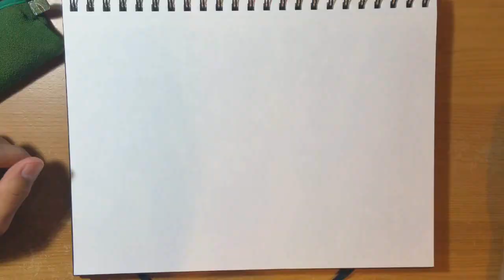Jetlagged, Need Sleep! - Draw With Mikey 47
Basically A casual invitation to chill out and draw whatever in the sketchbook while talking about anything. No masterpieces just rough ideas!

Song 1 : Hans Zimmer - Dream Is Collapsing [Inception Soundtrack]